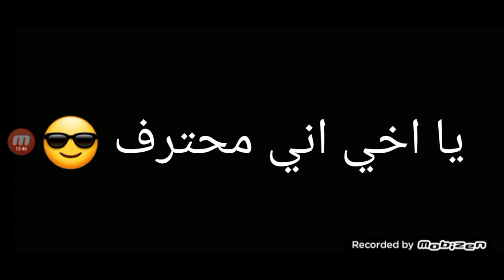تحشيش جراني جابتر ٢: افوز بدون ما أموت😎